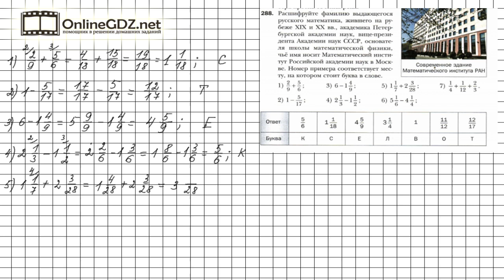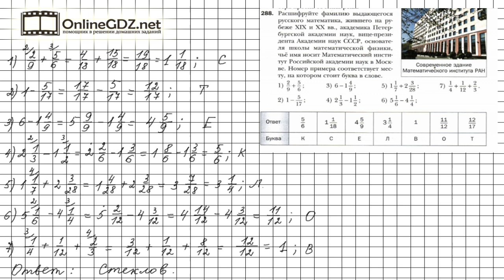Задание №288 - Математика 6 класс (Мерзляк А.Г., Полонский В.Б., Якир М.С.)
Чтобы выполнить задание № 288 в котором требуется вычислить и расшифровать фамилию русского математика, нужно знать правило на стр. 55, материал 10 параграфа, расположенный на страницах 55-56, правило на стр. 50, материал 9 параграфа, расположенный на страницах50-51. А еще необходимо вспомнить правило сложения и вычитания смешанных чисел.